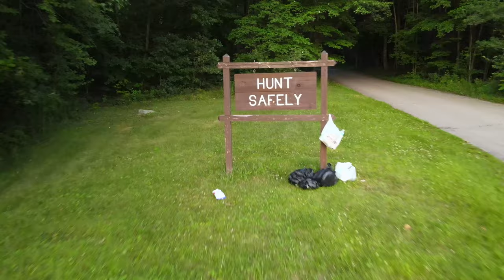Sinai Calvin Birthday | food and travel Albert Joseph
Pocono Pennsylvania
Happy birthday to the celebrant ate host enjoy the celebration.